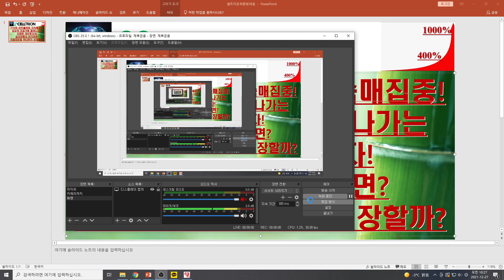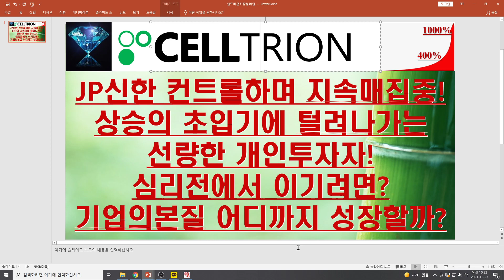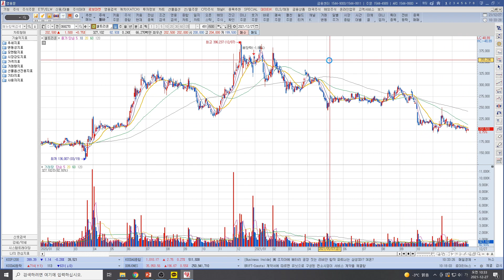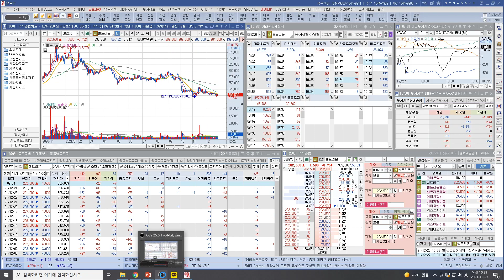[주식투자]셀트리온(JP신한 컨트롤하며 지속매집중!상승의 초입기에 털려나가는선량한 개인투자자!심리전에서 이기려면?기업의본질 어디까지 성장할까?)